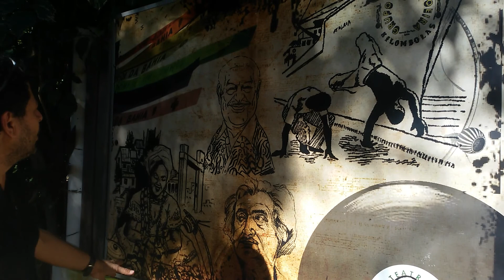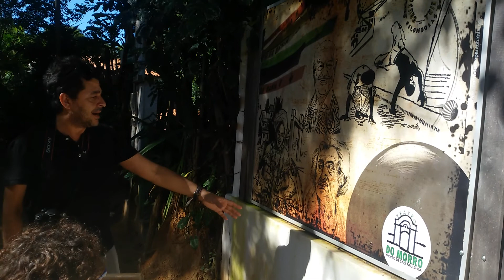VOLUNTÁRIOS DA ILHA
REPORTAGEM HELIBERTO TEIXEIRA